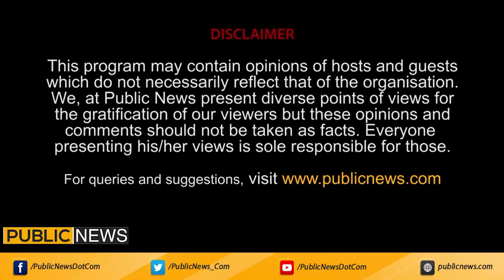Power Show | Maria Rana | Dr Hussnain Javed | Khurshid Kasuri | Rana Muhammad Sikandar | 04 FEB 2023